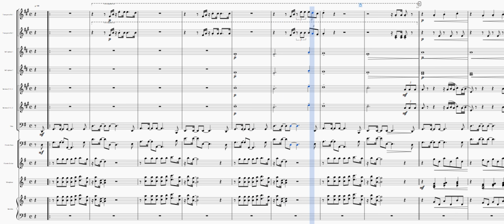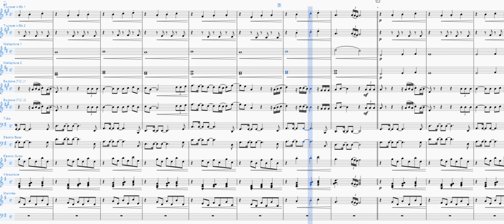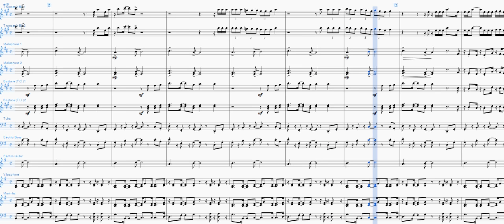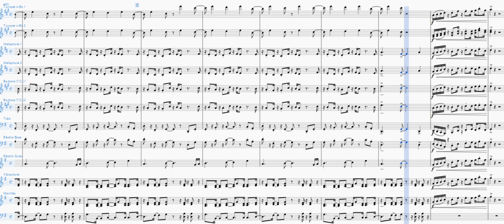Flor Pálida - Marc Anthony - Band Arrangement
Flor Pálida
Marc Anthony
Arr. Javier Estrada